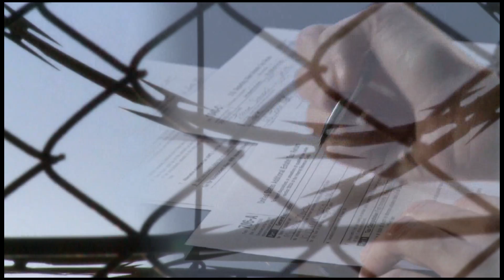Inmate Tax Fraud Promo